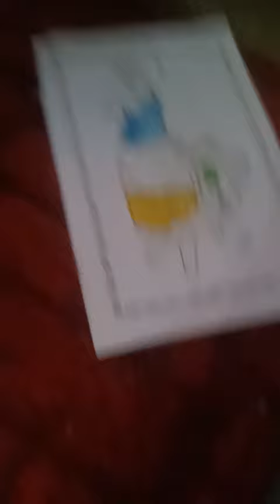18 de noviembre de 2023